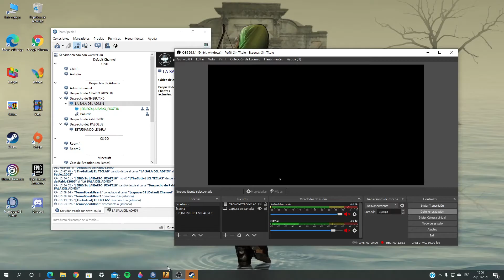SE UNE WOLFANG AL SERVIDOR?? - ENSEÑANDO SKINS CON AlBeRtO_PIXGT18